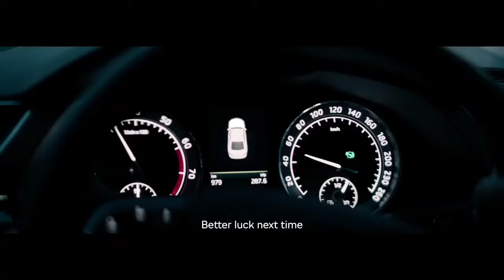Skoda Superb The Premium Sedan 🔥